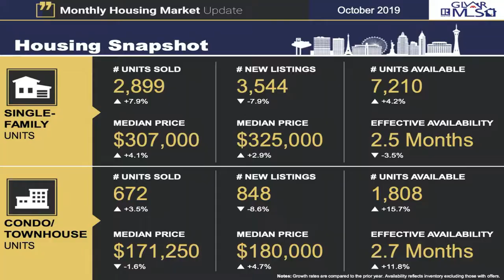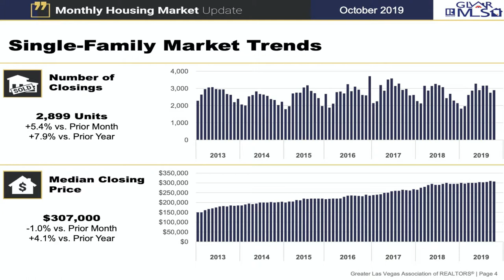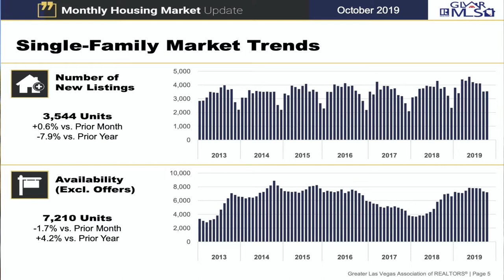Las Vegas Real Estate Market Update - November 2019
Welcome to the November issue of my monthly market update for Southern Nevada. In this issue I will be going over October 2019 numbers.

Las Vegas house sales rose last month from September amid slipping prices, putting the market further out of reach from its pre-recession record, a new report shows.

Angela O'Hare is a full time Realtor in Las Vegas, Nevada; who specializes in  Summerlin, Sun City Summerlin and the surrounding areas.

Company: Home Realty Center
License #180246